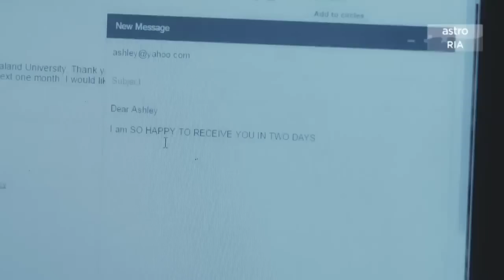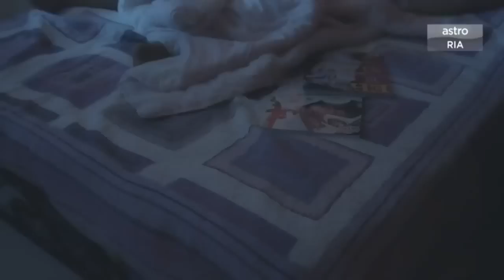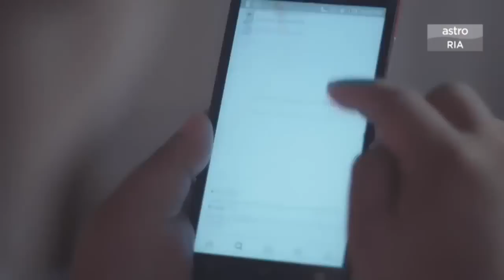Spaghetti Kuah Kacang Hannah Delisha